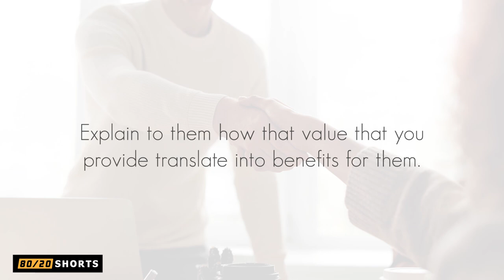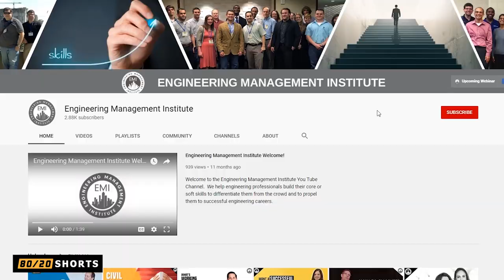How to Get a Hired as an Engineer - A Value Proposition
When you are trying to move up the corporate ladder in your engineering career it's important that you convey the value that you can offer to a company. The question however is, how do you do this? In this week’s Engineering Manager 80/20 Shorts video, I explain exactly how.